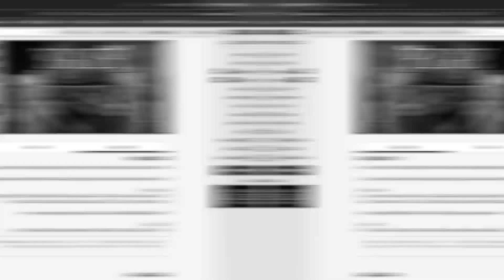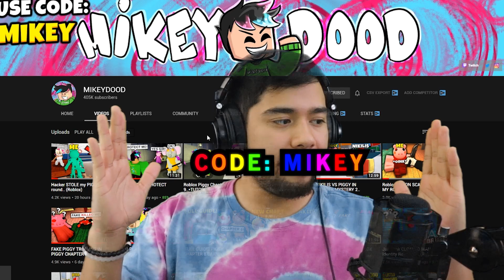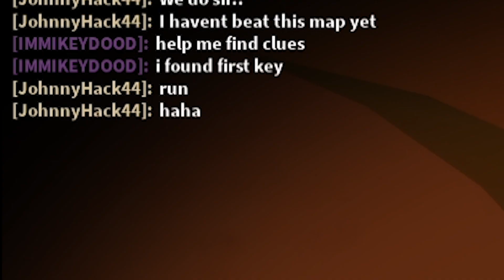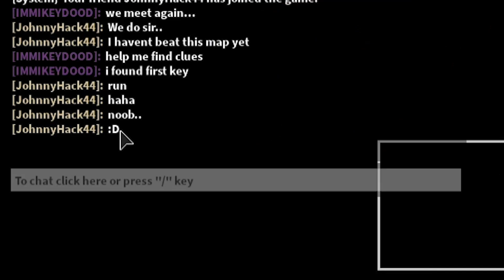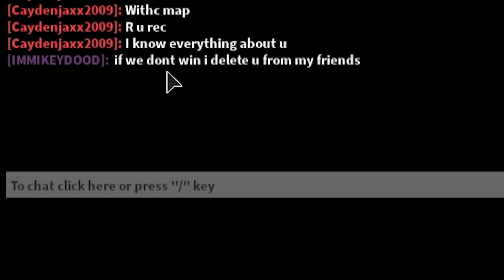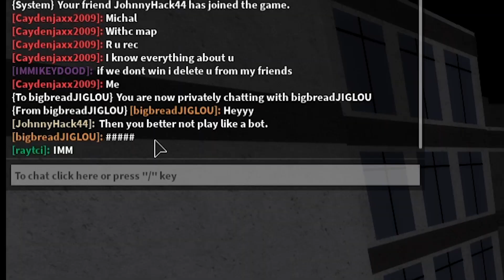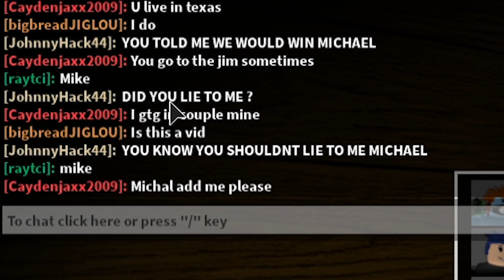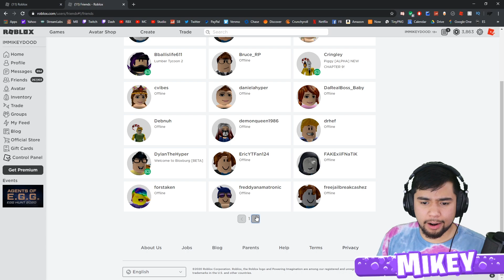HACKER beats Chapter 9 in Roblox Piggy..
In today's Roblox 2020 Gameplay, we team up with a HACKER to beat Chapter 9 in Roblox Piggy!